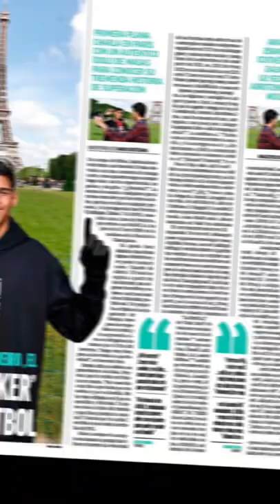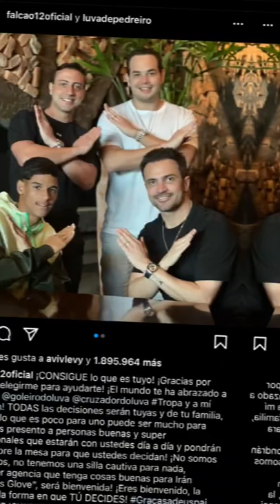LA NUEVA CASA DE RECEBA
Luva de Pedreiro cumple un nuevo sueño, darle una casa nueva a sus padres 💚🏘👨‍👩‍👧‍👦Felicidades primo hermano, mereces esto y mucho más 🦾⚽️